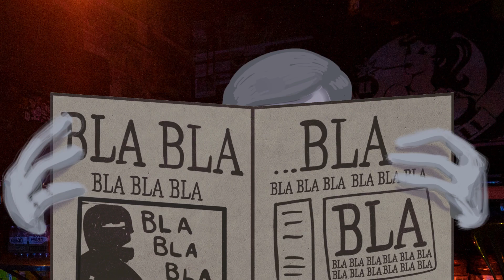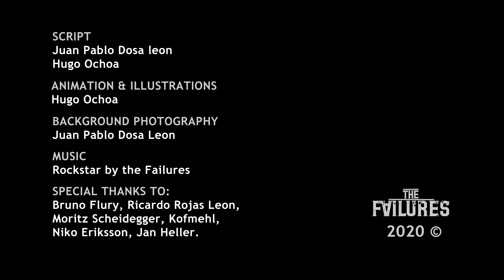THE FAILURES - Rockstar (Official Music Video)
The official video for the single «Rockstar» from the album «The Failures»

Jimmy is a Rock star who has beautiful antlers that everyone admires. But the antlers are a little uncomfortable for doing trivial tasks around the house. A scream turned into music takes Jimmy back to the origin and source of his talent. This is a story about antlers and rock!

Lyrics:

I bought myself a new house
I bought myself a new car
I bought myself some new friends
Smoking big fat cigars

I got myself a credit card
I got myself a new heart
I’m a piece of big art
I’ve got to be a Rockstar Rockstar
So you wanna be a Rockstar
I wanna be a Rockstar
You wanna be a Rockstar

I fell of a big tree
I fell on my forehead
Fell out of the blue sky
Into a double sized bed
I’m known in every bar
They won’let me play my guitar
They say i’m too bizarre
So you wanna be a Rockstar Rockstar... Rockstar baby my boobadubomm... sing along...

THE FAILURES:
BRUNO FLURY «BIGGA BALOU» - Vocals, Guitars
SIMON SCHWAB - Guitars
DAVIDE BRIGANTE - Bass
MIKE STOCKER - Drums

Script: Juan Pablo Dosa Leon, Hugo Ochoa
Animation & Illustrations: Hugo Ochoa
Background Photography: Juan Pablo Dosa Leon

Special Thanks To: Bruno Flury, Ricardo Rojas Leon, Moritz Scheidegger, Kofmehl, Niko Eriksson, Jan Heller

Thanks for listening, sharing!

LABEL:
N-Gage Productions
P. O.Box
CH-4410 Liestal
Switzerland